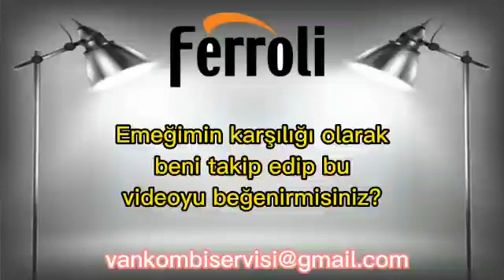Ferroli Domitech Kombi F14 Hata Kodu Nedir? Nasıl Giderilir?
Değerli tüketiciler merhabalar umarım bu video sizlere yardımcı olmuştur FERROLİ kombi arıza giderimi için yapmış olduğumuz bu videoda anlatığımız tüm işlemleri yaparak sorunuzu gidereceksiniz daha fazla bilgi için

F50 Hatası - Elektronik kart arızası
F43 Hatası - Eşanjör koruması.
F42 Hatası - İkili sensör okuma farkı nedeniyle koruma.
F41 Hatası - Sensör koruması bağlı değil.Kabloları kontol ediniz.
F37 Hatası - Tesisat basıncı yetersiz. Su basıncını kontrol ediniz

F35 Hatası - Frekans arızası. anakartı kontrol ediniz
F34 Hatası - Besleme gerilim arızası.

A1 Hatası - Alev kesintisi gaz valfi ve bacasını kontrol ediniz.

1 Kombi Arızaları
2 Kombi Arızası
3 Kombi Termostat Arızası Nasıl Anlaşılır?
4 Kombi Çalışıyor Ama Isıtmıyor
5 Kombi Çalışıyor Petekler Isınmıyor
6 Kombi Isıtmıyor
7 Kombiden Banyoya Sıcak Su Gelmiyor
8 Kombi Banyo Suyunu Isıtmıyor
9 Kombi Sıcak Su Veriyor Ama Petekler Isınmıyor
10 Kombi Petekleri Isıtmıyor
11 Kombi Suyu Isıtıyor Petekleri Isıtmıyor
12 Kombi Musluk Suyunu Isıtıyor Petekleri Isıtmıyor